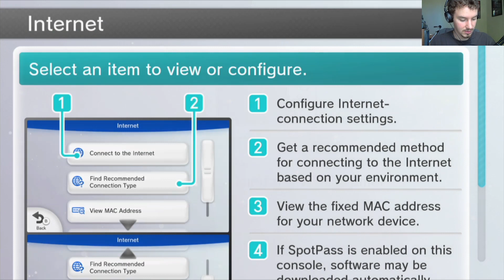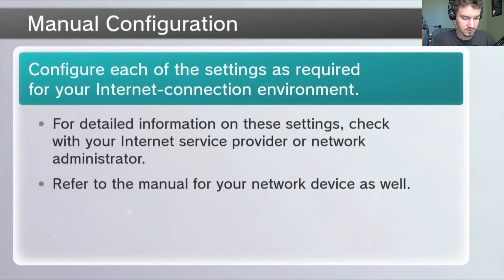Mario Maker Mornings: Part 32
When you roll the dice, sometimes you get screwed over.